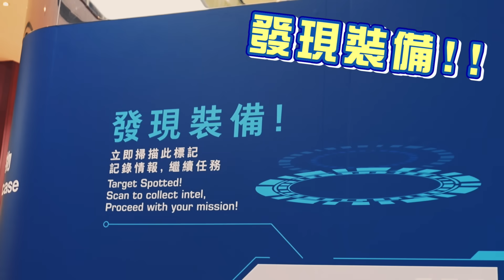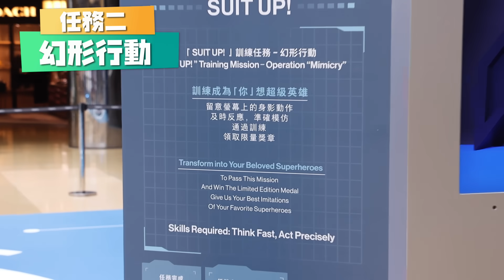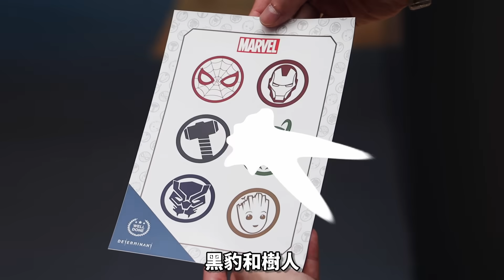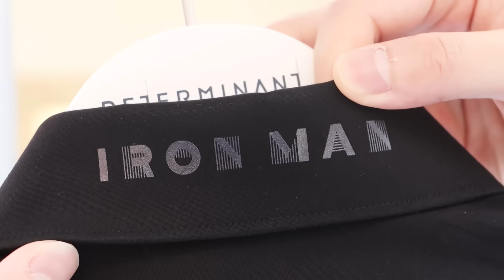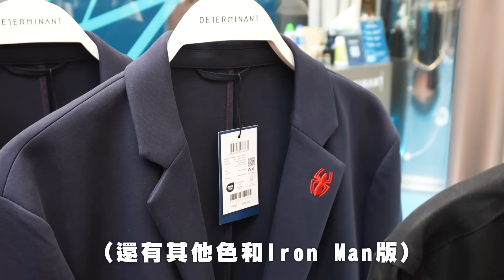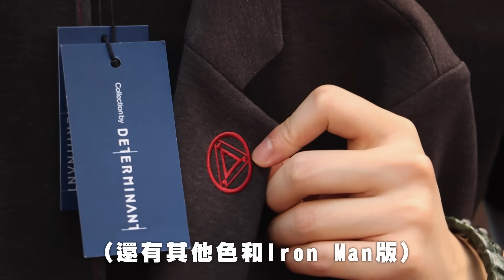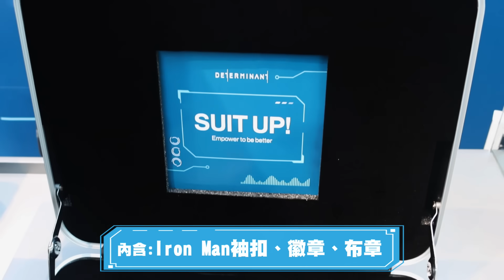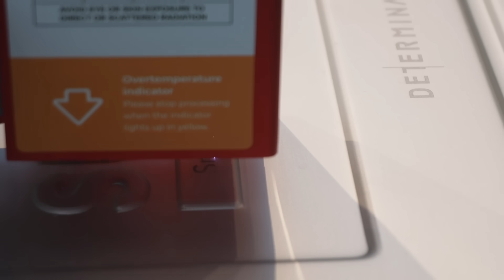【💥興奮到流鼻血】1:1 Ironman模型🔥Marvel主題限定店😍 DETERMINANT型爆男裝 👔 我要成為超級英雄？🎁定制Suitcase送觀眾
1:1 Ironman 模型呀😍 見到真係興奮到流鼻血❤️‍🔥Marvel迷不能錯過
😎大家又覺得我穿邊件衫最有型？

🎁波友都想要型爆刻名任務箱的話：
🌟參加方法
1. 先看影片&分享FB POST (需設定為公開，全部人都看到)
2. 在此表單填下資料及回答小問題
完成!!!
🔴名額: 5位
活動截止日期：26/09/2023(星期二) 11:59pm

🎊領獎方法
得獎者需在自行 8/10或之前到DETERMINANT 「SUIT UP! 」期間限定店領獎
DETERMINANT 「SUIT UP! 」期間限定店
地點：香港太古城太古城道18號 太古城中心 (2樓中庭)
日期：由2023年9月15日至10月8日
營業時間：每日上午11時至晚上10時